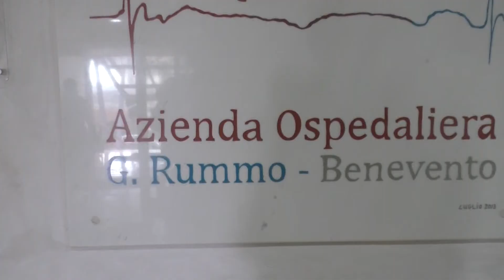Emergenza Covid, l’allarme del sindaco Napoletano: “Oltre 60 contagiati”/VIDEO